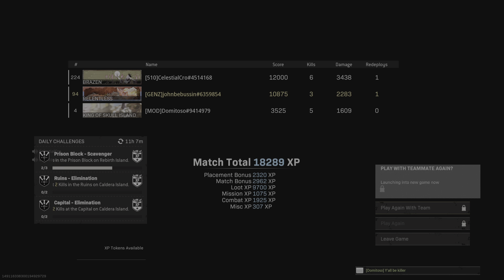Warzone Gameplay by GenesisTVvs feat Dom/celestialcro DUB